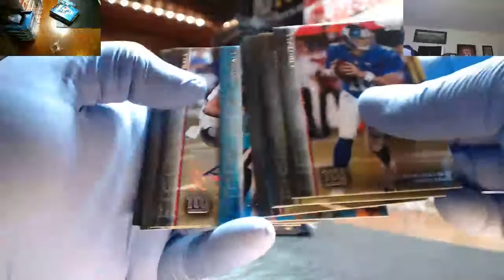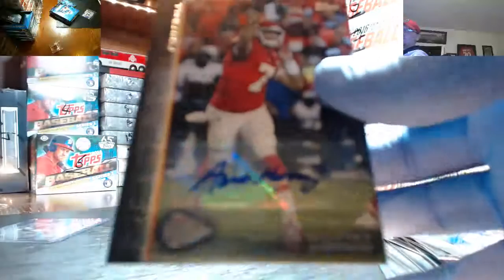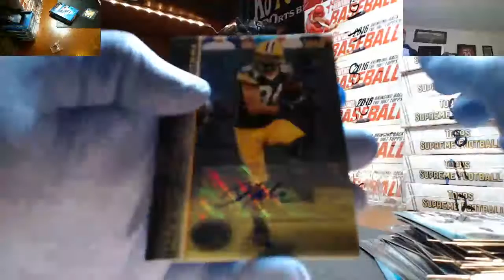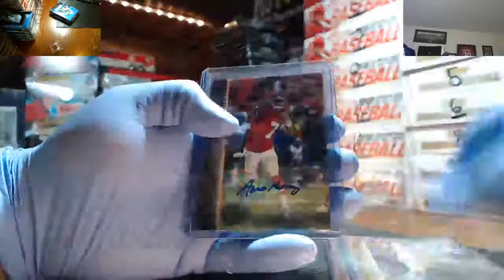My Recording 291